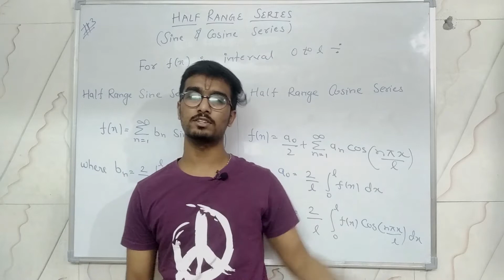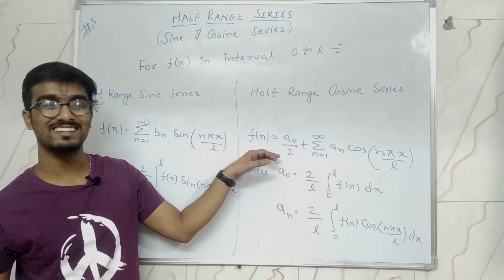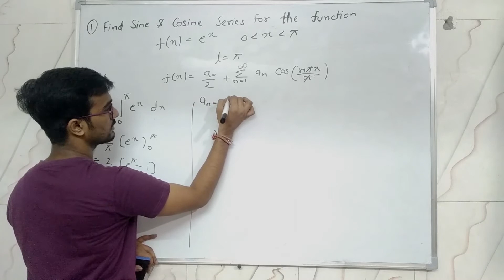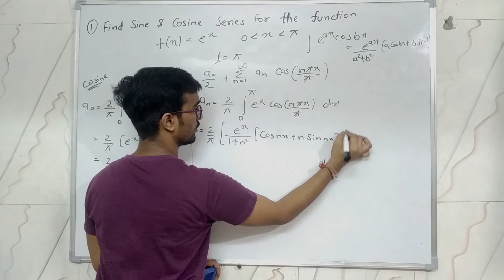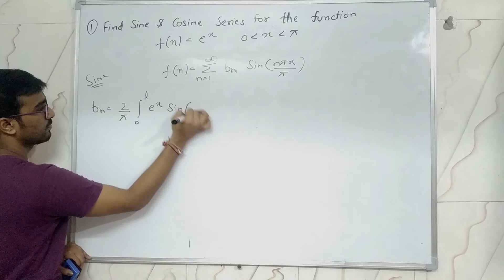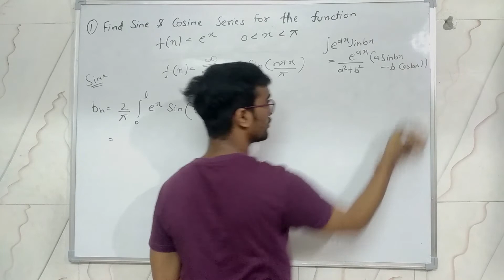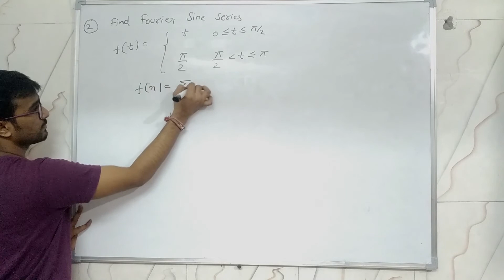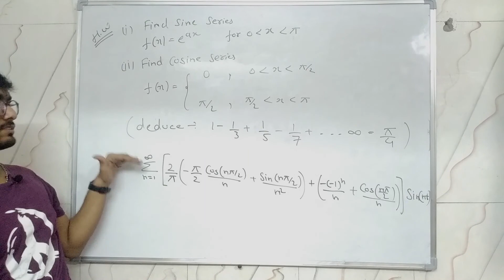#3 Half Range Fourier Sine & Cosine Series || Half Range Fourier Series with Notes & Examples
Here in Fourier Series and Fourier Transform, I have discussed Half Range Fourier Sine & Cosine Series, Half Range Fourier Sine Series, Half Range Fourier cosine Series its Important formulas which will be used in Fourier Series in Hindi with Examples and Practice Questions.

📖Best Recommended Books/Sample Papers of Mathematics for Practice(My Opinion)

🎓 Best Books for practice (Placement Aptitude) :